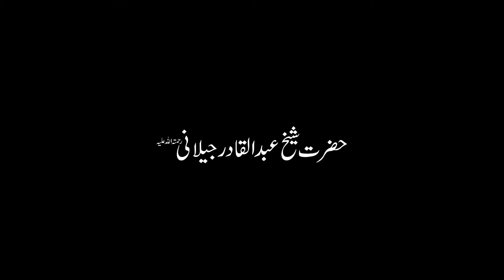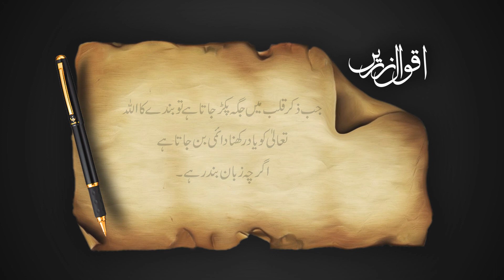Aqwal e zareen | Shaykh Abdul Qadir Jilani | Golden Words | Words Of Wisdom.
ʿAbdul Qādir Gīlānī, (Persian: عبدالقادر گیلانی‎, Arabic: عبدالقادر الجيلاني‎, Turkish: Abdülkâdir Geylânî, known by admirers as Muḥyī l-Dīn Abū Muḥammad b. Abū Sāliḥ ʿAbd al-Qādir al-Gīlānī al-Ḥasanī wa'l-Ḥusaynī, was a Hanbali Sunni Muslim preacher, ascetic, mystic, jurist, and theologian, known for being the eponymous founder of the Qadiriyya tariqa (Sufi order) of Sufism.

He was born on 29 Sha'ban 470 AH (March 23, 1078) in the town of Na'if in Gilan, Iran, and died on Monday, February 21, 1166 (11 Rabi' al-Thani 561 AH), in Baghdad. He was a Persian Hanbali Sunni jurist and Sufi based in Baghdad. The Qadiriyya tariqa is named after him.

Name
The honorific Muhiyudin denotes his status with many Sufis as a "reviver of religion". Gilani (Arabic al-Jilani) refers to his place of birth, Gilan.However, Gilani also carried the epithet Baghdadi, referring to his residence and burial in Baghdad.

Family background
Gilani's father, Abu Saleh, was from a Sayyid lineage, tracing his descent from Hasan ibn Ali, a grandson of the Islamic prophet Muhammad. Abu Saleh was respected as a saint by the people of his day, and was known as Jangi Dost (meaning "fight-lover" in Persian), which was originally his father's sobriquet. Gilani's mother, Ummul Khair Fatima, was also a Sayyid, having been a descendant of Muhammad al-Jawad, himself descended from Husayn ibn Ali, the younger brother of Hasan.

Education
Gilani spent his early life in Gilan, the province of his birth. In 1095, at the age of eighteen, he went to Baghdad. There, he pursued the study of Hanbali law under Abu Saeed Mubarak Makhzoomi and ibn Aqil. He studied Hadith with Abu Muhammad Ja'far al-Sarraj. His Sufi spiritual instructor was Abu'l-Khair Hammad ibn Muslim al-Dabbas. (A detailed description of his various teachers and subjects are included below). After completing his education, Gilani left Baghdad. He spent twenty-five years wandering in the deserts of Iraq.

Al-Jilani belonged to the Shafi'i and Hanbali schools of law. He placed Shafi'i jurisprudence (fiqh) on an equal footing with the Hanbali school (madhhab), and used to give fatwa according to both of them simultaneously. This is why al-Nawawi praised him in his book entitled Bustan al-'Arifin (Garden of the Spiritual Masters), saying: "We have never known anyone more dignified than Baghdad's Sheikh Muhyi al-Din 'Abd al-Qadir al-Jilani, may Allah be pleased with him, the Sheikh of Shafi'is and Hanbalis in Baghdad."